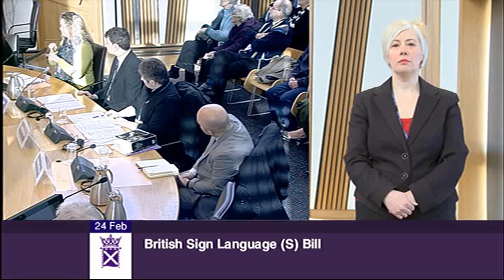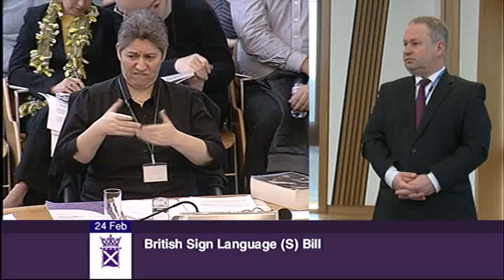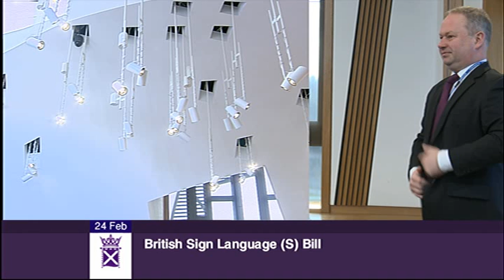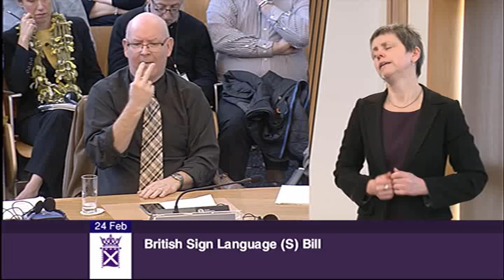Education and Culture Committee - Scottish Parliament: 24th February 2015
- Scottish Parliament Education and Culture Committee. Agenda

1. British Sign Language (Scotland) Bill: The Committee will take evidence on the Bill at Stage 1 from—
Alan Drew, Deaf BSL user and Member of Scottish Deaf Youth Association;
Heather Gray, Director, National Deaf Children’s Society;
Avril Hepner, Community Advocacy and Development Officer, Central and Southern Scotland, British Deaf Association;
Frankie McLean, Social Care Manager, Deaf Action;
Nicola Mitchell, Deaf BSL User and BSL Tutor;
Katy Hetherington, Equality Team Programme Manager, NHS Health Scotland;
Nigel Firth, Equality and Diversity Manager, NHS Grampian;
Lorraine Vallance, Disability Adviser at Heriot Watt University and Member of Scottish Universities’ Disability Services Group;
Robert Nicol, Chief Officer, Education, Children and Young People, and Maria Dick, Sensory Services Team Manager, Forth Valley Sensory Centre, COSLA;
Carly Brownlie, Development Manager, Scottish Association of Sign Language Interpreters;
Clark Denmark, BSL Broadcaster;
Professor Rob Dunbar, Chair of Celtic Languages, Literature, History and Antiquities, University of Edinburgh;
Professor Graham H Turner, Chair of Translation and Interpreting Studies, Heriot-Watt University.